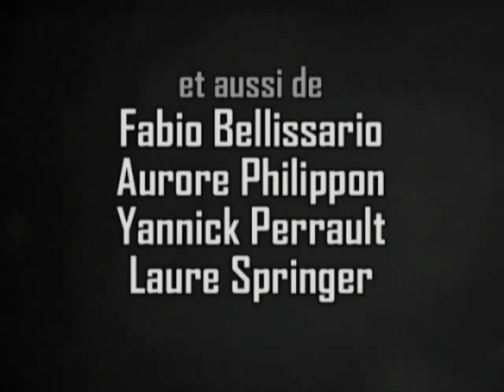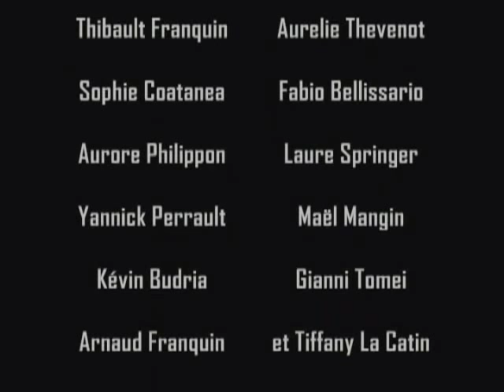J'aime "ou pas" version intégrale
J'aime "ou pas" est un court métrage que j'ai dû réalisé pour un exerice en cours de cinéma audio-visuel au lycée de la communication.

Membres de l'équipe :
_Valentin Maniglia
_Florian Le Corre
_Aurelie Thevenot
_Sophie Coatanea
et moi même.

Exercice :
D'après le film "Foutaises" de Jean-Pierre Jeunet nous devions réaliser un court métrage similaire, en respectant le style graphique du film. Malheureusement, les idées que nous avions ne plaisaît pas à notre professeur. Nous avons donc fait 2 montages différents du film : le premier, très éducloré, que nous avons présenté et le second, plus trash, qui est en ligne ici.